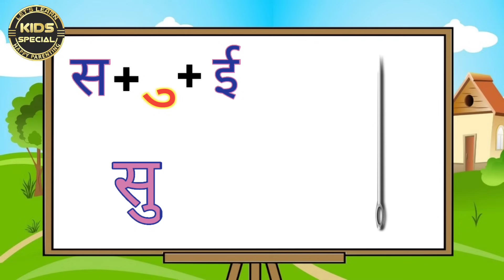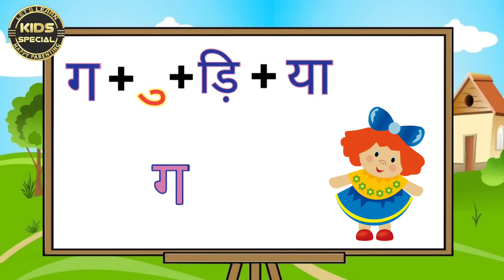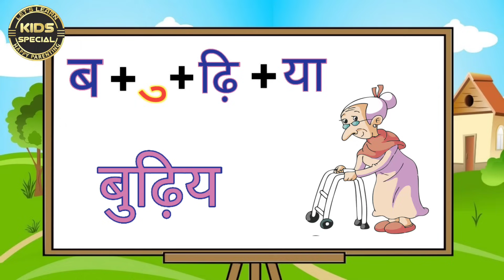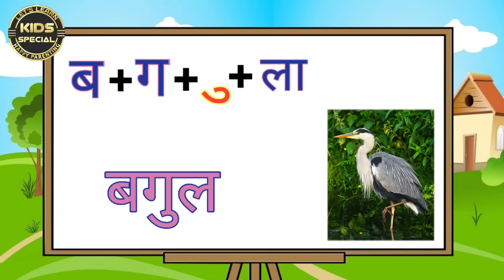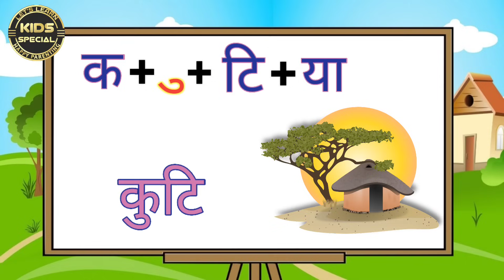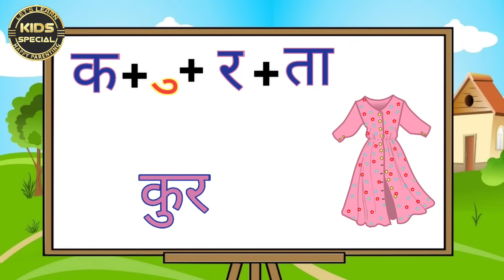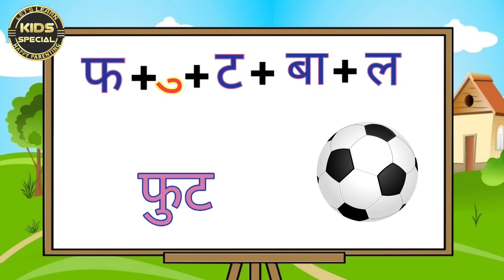उ की मात्रा वाले शब्द/Chote U ki Matra vale shabd/oo ki Matra vale shabd/उ के मात्रा के वाक्य Hindi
Easy to understand video.

दो अक्षरों वाले शब्द||Hindi two letters words for kids||बच्चों को दो अक्षर के शब्द पढ़ना कैसे सिखाएं

बिना मात्रा के चार अक्षरों वाले शब्द||बिना मात्रा वाले शब्द||Four Letter Words in Hindi for kids|

🎵 Music Library